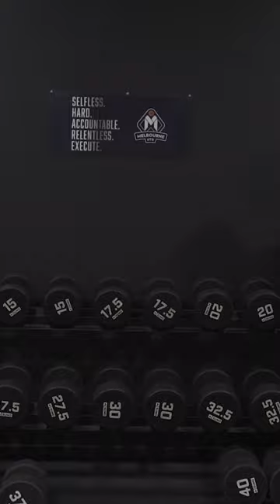Dollar Dogs this Thursday vs the Taipans!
We follow Newley as he searches through United HQ to try and find a dollar so he can get his DollarDog this Thursday night at John Cain Arena!

Want to be United with the team? Download the Melbourne Untied App to stay up to date all things United, on and off the court!